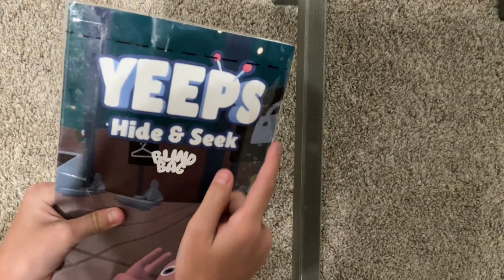Yeeps Hide And Seek Blind Bag